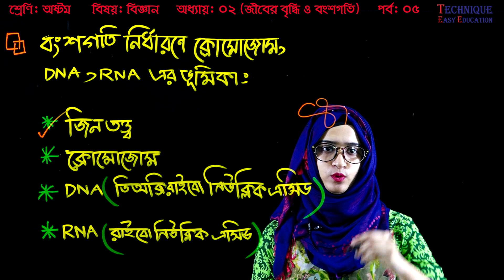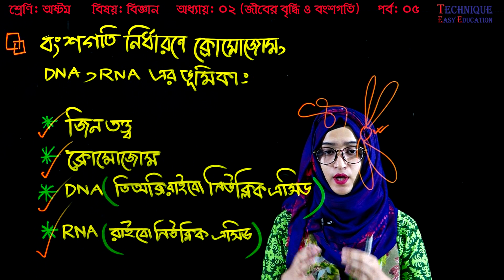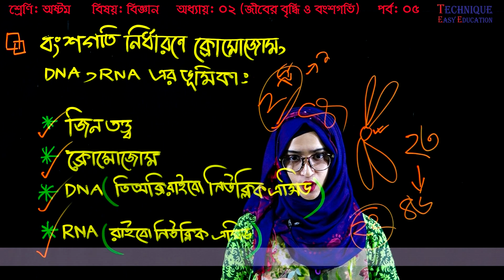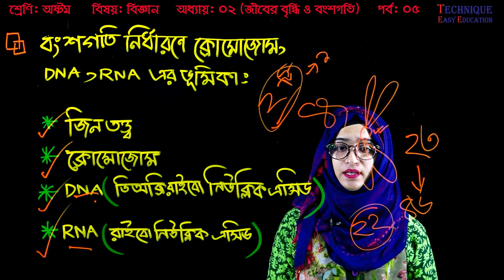19. Class 8 Science Chapter 2 (Part-05) ll JSC Biggan Chapter 2 ll Eight Biggan 2 ll মাইটোসিস